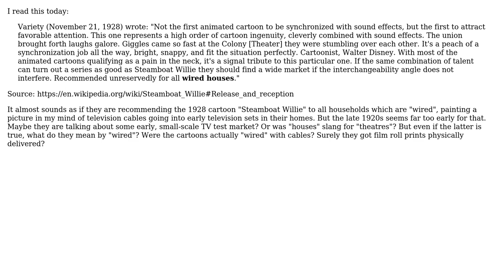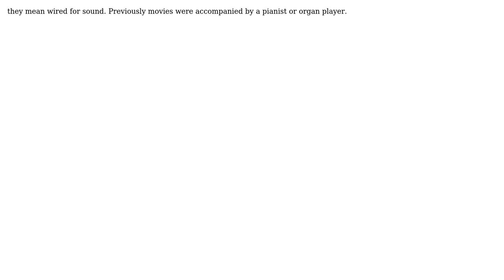Engineering: What would "wired houses" refer to in 1928? (2 Solutions!!)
Engineering: What would "wired houses" refer to in 1928?

With thanks & praise to God, and with thanks to the many people who have made this project possible! | Content (except music & images) licensed under CC BY-SA | Music | Images & others | With thanks to user Willamson user Tiger Guy user Jonathan R Swift and the Stack Exchange Network Trademarks are property of their respective owners. You are responsible for your own actions.